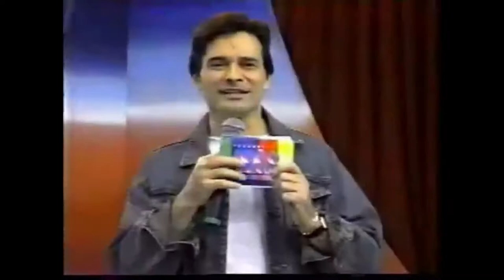As Tigresas fazem o sucesso do Programa João Inácio Show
Vídeos da Tigresa Ellen, Aline caminhoneira entre outras!